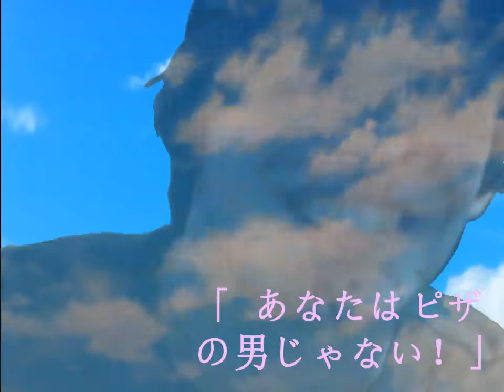HABIT Anime Opening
mucus